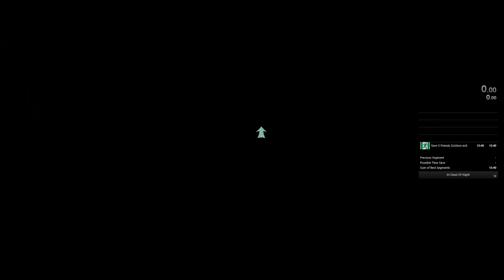Walking Jimmy on a Leash- At Dead of Night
In this video I show to what extent it is safe to have Jimmy walking nearby